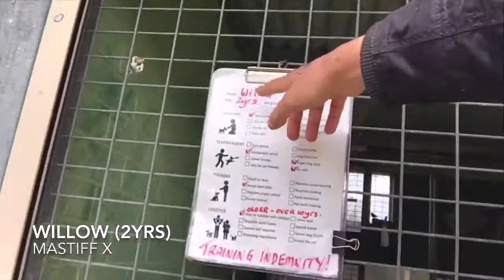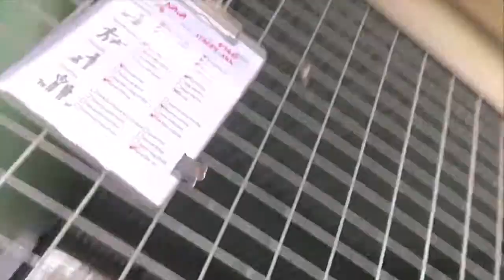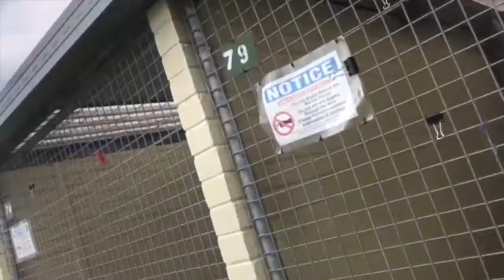A Day at the Pound | I want them all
We go to the pound to give the dogs a play day. Unfortunately these dogs don’t have a home but the good thing is you can get yourself a best friend and Life companion by adopting today ! Go to your local pound/shelter or if you want one of these beautiful dogs at this location please Get into contact with GAWS Geelong